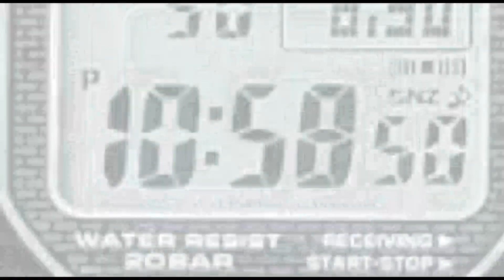ഗതാഗത തടസ്സം സൃഷ്ടിച്ച് ആംബുലൻസ് നിർത്തി ഡ്രൈവറുടെ ചായകുടി